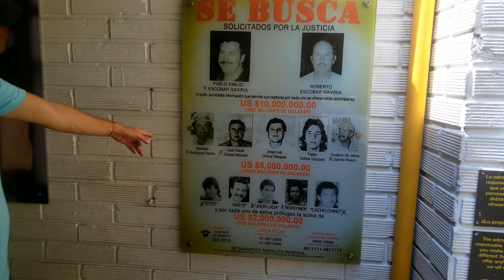مدلين كولومبيا، .زرنا مدينة بابلو اسكوبار وشفنا أخوه | Medellin, Columbia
مدينة مدلين في شمال كولومبيا كانت من أخطر مدن العالم في الثمانينيات
لأنها مدينة بابلو اسكوبار وعصابته
زرنا بيت بابلو اسكوبار في المدينة وتعرفنا على أخوه الذي يدير البيت